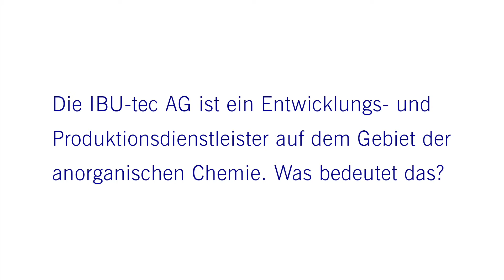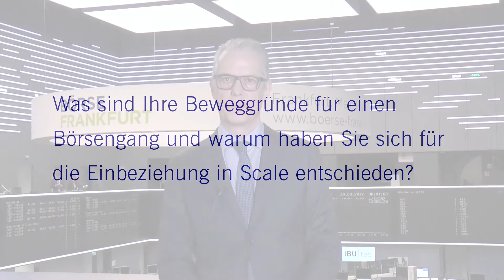Fünf Fragen an: Ulrich Weitz (Vorstandsvorsitzender der IBU-tec AG)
Seit 30. März 2017 ist die IBU-tec AG im Segment Scale an der Frankfurter Wertpapierbörse notiert und damit als erstes Unternehmen mit IPO im neuen KMU-Segment für kleinere und mittlere Unternehmen. Wir haben dem Vorstandsvorsitzenden Ulrich Weitz fünf Fragen gestellt.

► WKN: A0XYHT